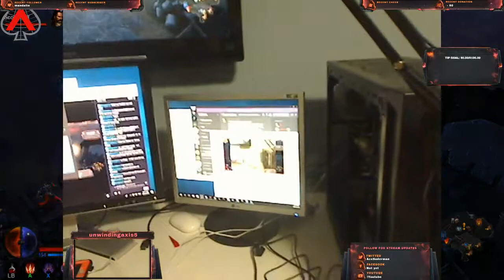Diablo Time sorry for the earlier video will find the fortnite footage